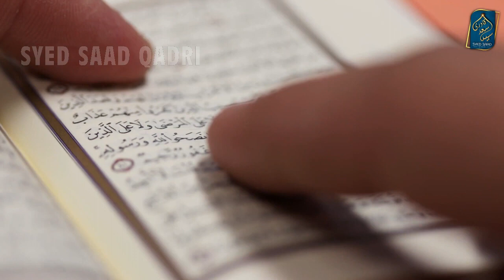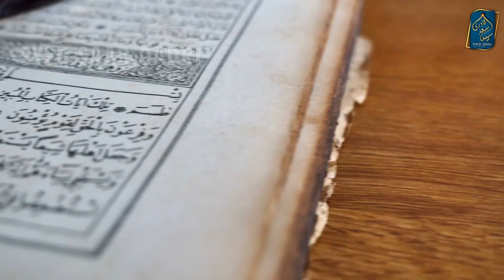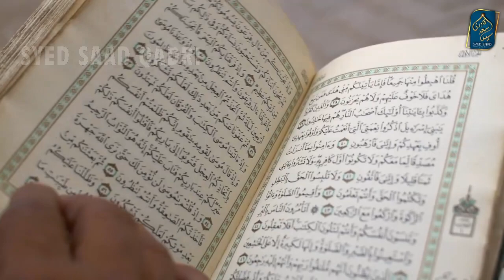Kya Shab Barat mein Rooh Ghar aati hai Kya Jumma ko Rooh Ghar Ate hai Kya Ashura Rooh Ghar Ate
Shab e Barat me Rooh ghara ati hai ya nahi isk bare me janiye is video me